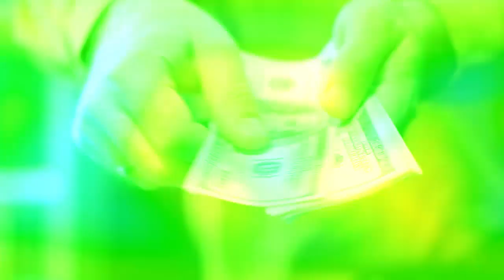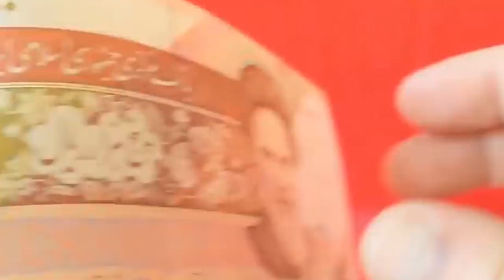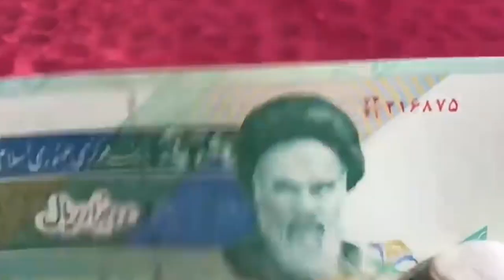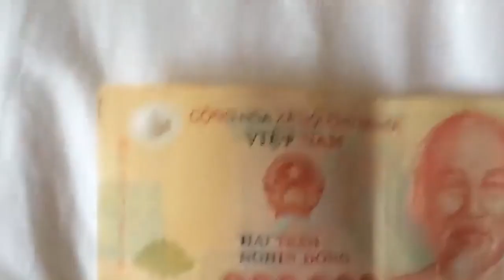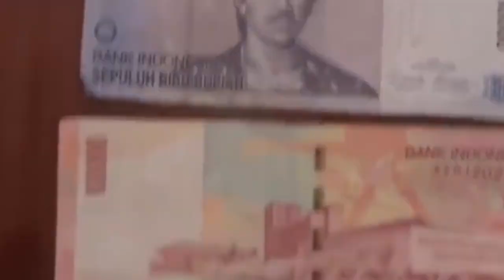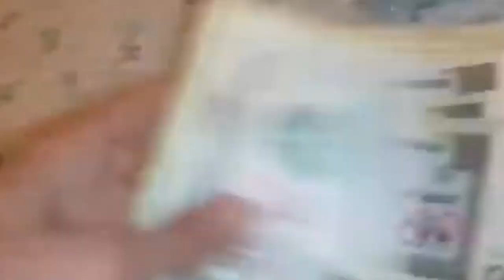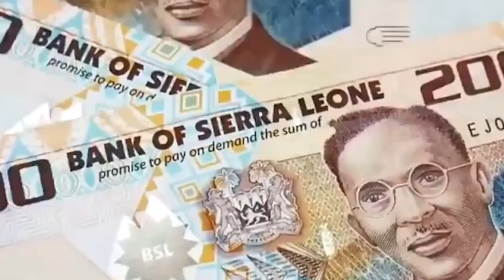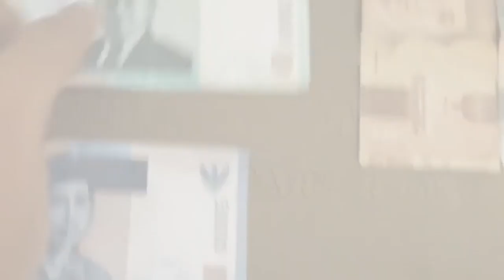Most amazing detail about currency value|Countries having cheapest currency in the world|Urdu Cover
Produced by : Talha Labib
Voice Over : Majid Malik
S.E.O :  Zain Mehmood